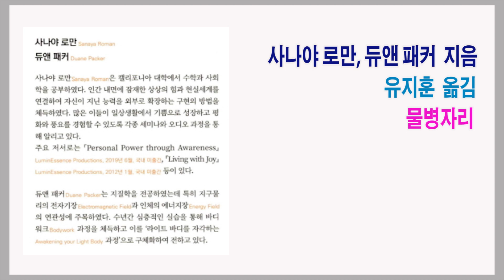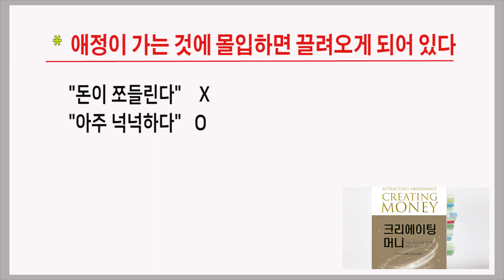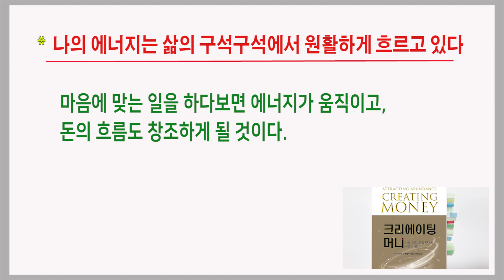돈줄을 당기는 자력으로 돈이 내 삶에 흐르고 나는 번영한다 / 크리에이팅 머니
- 활력소가 되는 일을 하면 돈과 풍요를 끌어당길 수 있다

사나야 로만, 듀앤 패커 지음, 유지훈 옮김, 물병자리